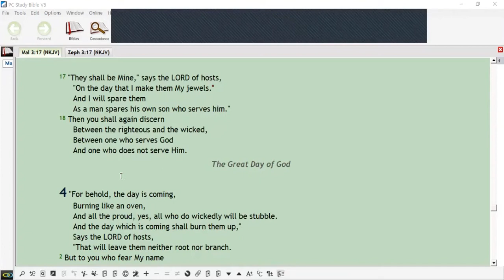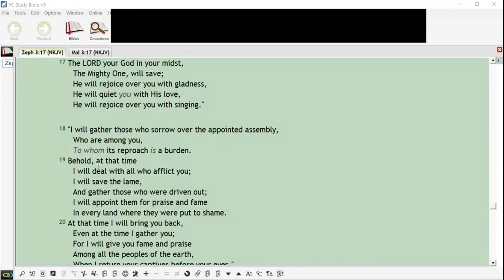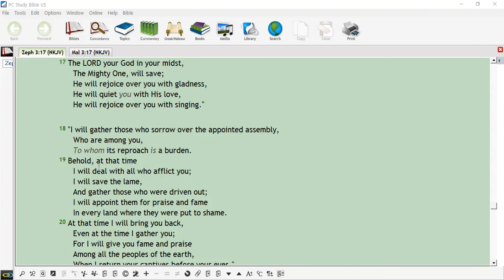FEMI ARIBISALA THE PARABLE OF THE MUSTARD SEED